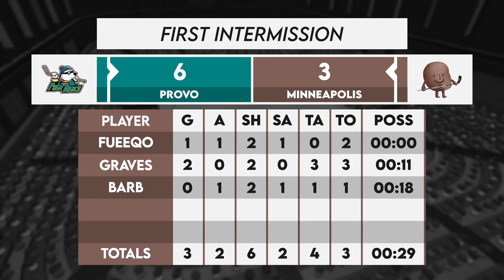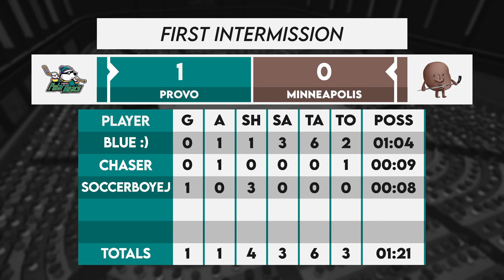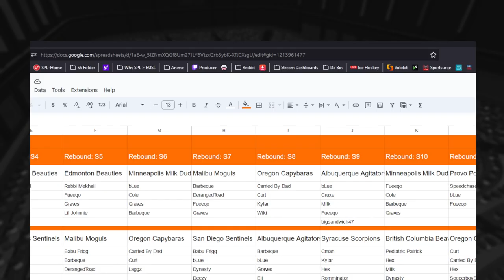SPL S12: Pacific Cup Finals | Provo Polar Bears @ Minneapolis Milk Duds